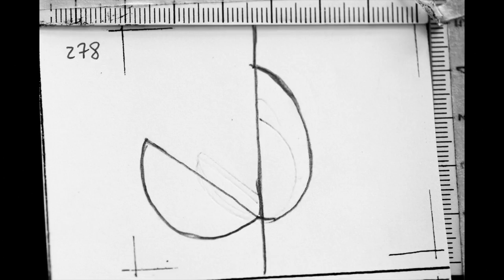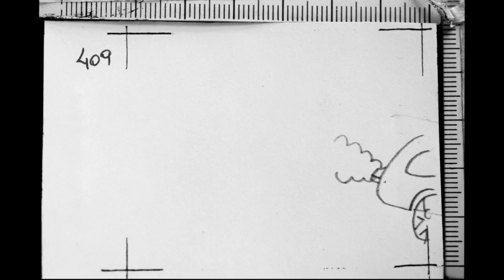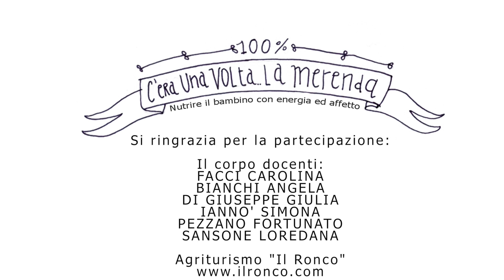La Rusumada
C'ERA UNA VOLTA LA MERENDA
Nutrire il bambino con energia ed affetto: la RUSUMADA
Stop Motion Animation realizzata dai bambini della classe 5°A, scuola primaria G. Leopardi di Valmadrera (LC). A.s. 2014-15.
Progetto "La scuola per Expo 2015".

assistente alla fotografia e al montaggio: Giada Canu

Questa animazione racconta un segreto svelato dalle galline ad un bambino. Con una bevanda magica riuscirà infatti a placare la sua fame! - La Rusumada.
Frutto di una ricerca ed un recupero delle tradizioni agroalimentari che soddisfa alcuni degli obiettivi Expo: Storia dellʼUomo, storie di cibo.

La merenda di una volta, preparata in casa, poneva molta attenzione nel creare una pietanza energizzante ma non solo. Nel preparato infatti, si nasconde anche un ingrediente speciale, magico, che non si può comprare al supermercato: lʼamore. La merenda dunque rappresenta un pasto particolarmente importante per la sana e completa crescita del bambino in quanto soddisfa, non solo i basilari fabbisogni energetici ma, anche quelli affettivi. Tra i pasti, è quello che più rappresenta il bambino e al tempo dei nonni, era molto legata alla territorialità e alla stagione.